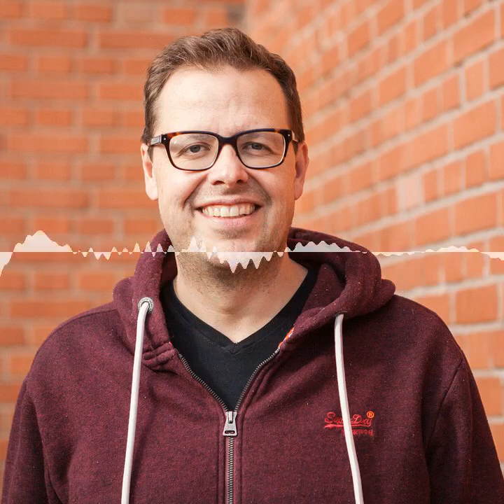Markus Hanauer | Erschaffe Gemeinschaften und du kannst Erfolg verglücklichen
Mit Markus spreche ich in dieser Podcast Folge über Unternehmenskultur, den digitalen Wandel in der Gesundheitswirtschaft, Mitarbeiter zu Eigenmarken aufzubauen und den Umgang mit Konflikten.

Markus teilt mit uns ganz persönliche Einblicke in seine unternehmerischen Herausforderungen und wie er diese gemeistert hat.

Kontakt zu Markus Hanauer
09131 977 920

Seit über 20 Jahren baue ich Marken und Unternehmen auf und helfe Unternehmern/innen, mit einer Eigenmarke (Personal Brand) das Vertrauen der Kunden und Mitarbeiter zu gewinnen.

Wenn auch du mit mir arbeiten möchtest, kannst du hier ein kostenfreies Vorgespräch vereinbaren und wir finden heraus, ob es passt.

Wenn dir meine Inhalte gefallen und du etwas zurückgeben möchtest, freue ich mich über deine Bewertung des MARKENREBELL Podcasts bei iTunes. Und weil ich dein Engagement von ganzem Herzen sehr zu schätzen weiß, möchte ich dir noch dieses Geschenk machen.

Danke für deine Treue und die Unterstützung dieses Podcasts!

Nur das Beste für dich und bleib rebellisch!
Dein Fan Norman